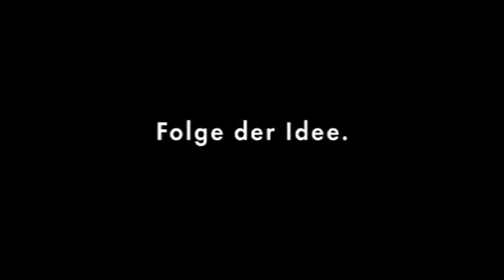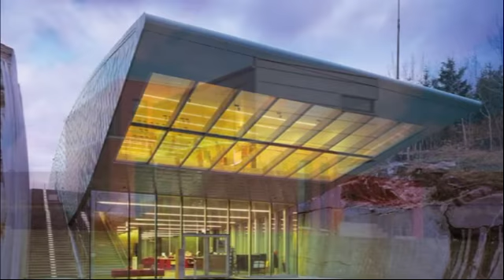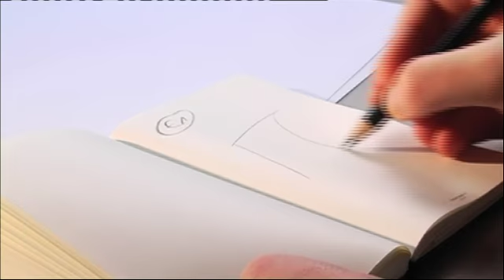Folge der Idee - Sie haben die Idee, wir haben die Lösung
Der Einsatzbereich von RHEINZINK-Titanzink an Dach und Fassade ist vielfältig. Lassen Sie sich von den Möglichkeiten inspirieren. Weitere Inspirationen erhalten Sie in unserer Referenzliste